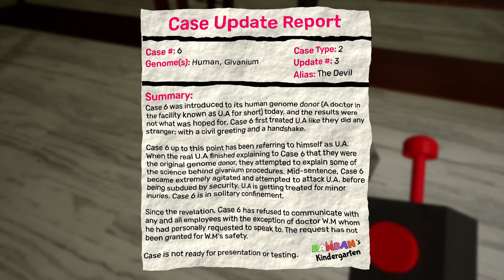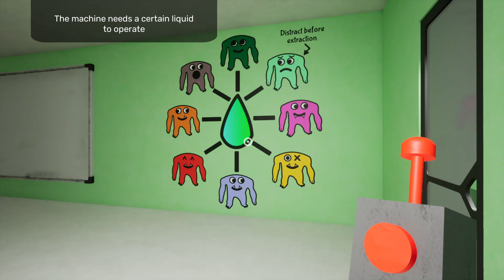Garten of Ban Ban 2 - Test Leo 8